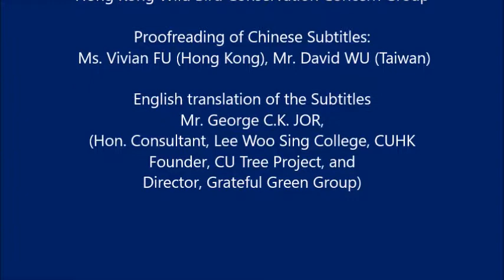“Fly, Kite, Fly” Film Show and Follow-up Seminar (28th December 2016) Clip 2 of 6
Audience’s Question :  When was DDT banned in Taiwan?

“Fly, Kite, Fly” Film Show and Follow-up Seminar (28th December 2016) Sharing by the Director (6 video clips, English subtitle)

- Synopsis of the Wildlife Documentary “Fly, Kite, Fly” 23 years in the making, covering six countries, Director Liang Chieh-te’s wildlife documentary on black kites tells the story of black kites and their rapid decline in Taiwan since her economic take-off in the 1960s and 1970s. Today the total number of black kites in Taiwan is less than 500. Black kite is a common resident in Taiwan. Whether in the wilderness, urban areas, by the rivers and or the seaside, black kites can be seen foraging, roosting, mating, or running other kinds of activities. They forage in junkyards, landfills, picking up litters discarded by humans and taking them as building materials for their nests. Evidence abounds as regards the close relationship and interactions between black kites and humans. Black kites faithfully play out their role as scavengers for our environment. These wild birds are our friends. In this film “Fly, Kite, Fly”, Mr. Shen Chen-chung, a biology teacher back in 1991, witnessed the cruel destruction of their habitat and subsequent disappearance of a group of black kites in Waimushan, Keelung. He was touched so deeply that he made a hard decision to give up his steady teaching job and spent the next 20 years of his life studying the behavior of Taiwan’s black kites. Naturally he was broke and had to rely on the support of his relatives. Yet, against all odds, he carried on this work of black kite conservation for 20 years. He has raised public awareness of wildlife, challenged people to think about the reasons for the demise of black kites in Taiwan. How can the work of black kite conservation be sustained? How can humans live, share, and thrive together with black kites? How can Taiwanese people bring back these wild birds, and help them fly the sky of Taiwan so freely that they can return to where they belong?

- English translation of the Subtitles: Mr. George C.K. Jor (Hon. Consultant, Lee Woo Sing College, CUHK; Founder, CU Tree Project, and Director, Grateful Green Group)